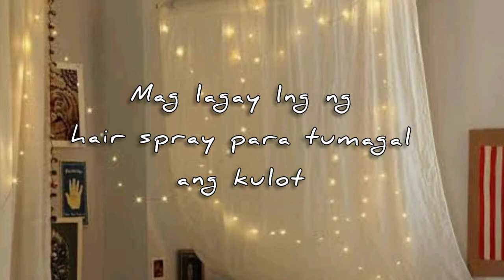HEATLESS CURL USING LEAF OF LAMBAGO DIY CURLS USING LEAF OF LAMBAGO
DIY HEATLESS CURL

Hello mga ma beauty!